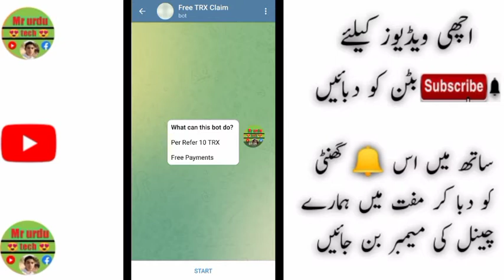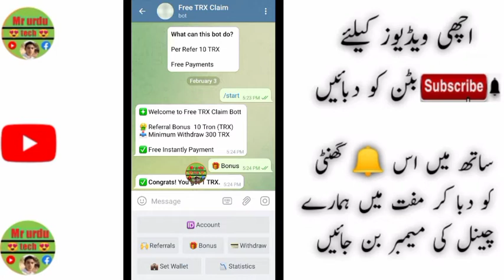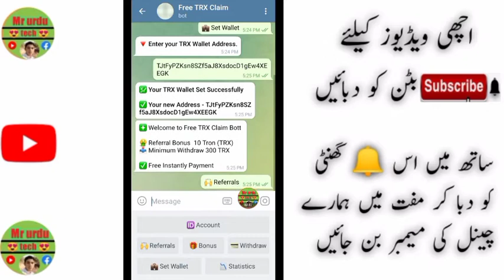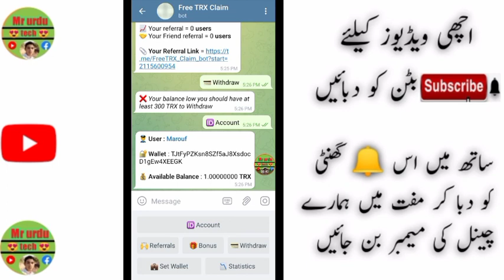New Free TRX telegram Bot ✓ Instant free trx bot telegram ✓ telegram bot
New Free TRX telegram Bot
Instant free trx bot telegram
Trx bot telegram
Free trx telegram bot
free crypto telegram bot
earn free trx coin
live payment proof
Free trx telegram
Tron trx bot telegram
telegram bot
Trx earning telegram bot
Tron trx bot telegram retrait
tron
trx
crypto